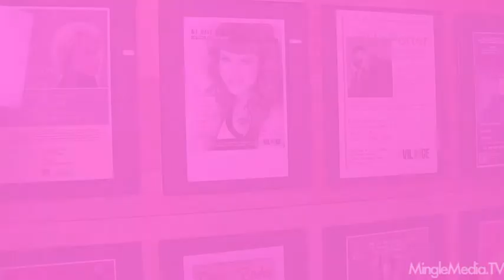Michael Taylor Gray at the Pretty the Series Season II Finale Screening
Mingle Media TV was invited to come out to the Big Finale of Pretty the Series with special guest Joan Van Ark at the Renberg Theatre. About Pretty the Series: Meet the Champagnes: Michael, the proud pageant dad; Ribina, his proud pageant wife; and Annette, his 5 year old daughter who's recently had a growth spurt. They're getting ready for the Miss Star Eyes Pageant - and they're ready to win. Michael Champagne has one wish - to see his daughter win the Miss Star Eyes Pageant - but how far will he go to make his wish come true? Find out more about this series from Steve Silverman starring Troy Conrad, Dee Freeman, Michael Taylor Gray, Stacy McQueen, Sam Pancake, Terry Simmons. Special guests include Denise Alexander, Kalimba Bennett, Jennifer Elise Cox, Josh Hurd, Madeline Long, David May, Allie Mac Kay, Larry Michelson, Melissa Peterman, Ray Proscia, Alison Quinn, Isis Silva, Joan Van Ark, Kirsten Vangsness, Mari Weiss. For more red carpet coverage, visit Mingle Media TV